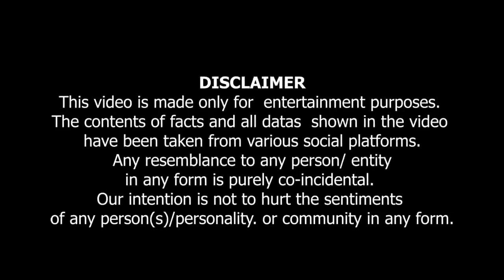Pulikit Ki Patakh Patakh Ker Dhulai ..پلکت کی پٹائی